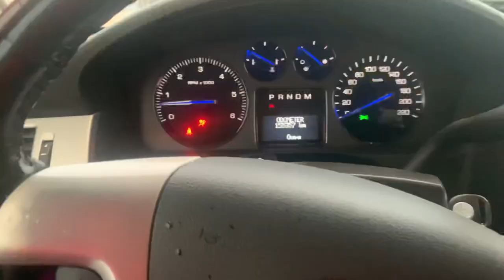Potato Shortage in RUSSIA